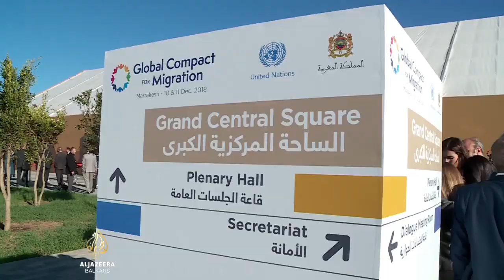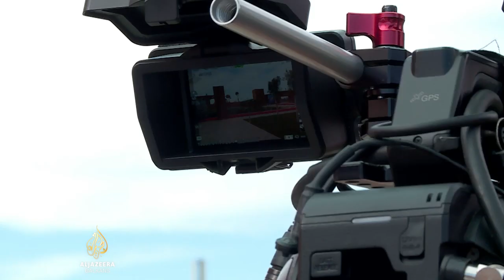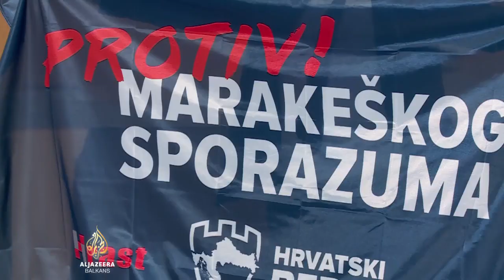Marakeški sporazum za osiguravanje dostojnog života migrantima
Drugi je dan konferencije Ujedinjenih naroda o migracijama u marokanskom Marakešu. Iako je 20-ak država odustalo od prihvaćanja globalnog sporazuma o sigurnim i legalnim migracijama 164 države su ga prihvatile. Sporazum donosi 23 tačke posvećene osiguravanju dostojnog života migrantima, uz poruku da će se migracije samo povećavati i da se samo zajedničkim snagama, pod okriljem UN-a, države mogu nositi sa svim problemima koje migracije donose.